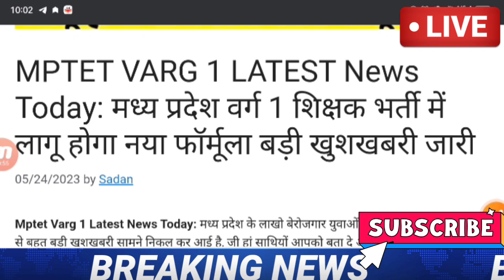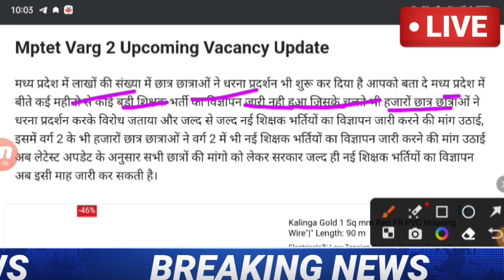Varg 1 Latest News Today | MPTET Varg 1 Latest News Today | Samvida Varg 2 Latest News Today